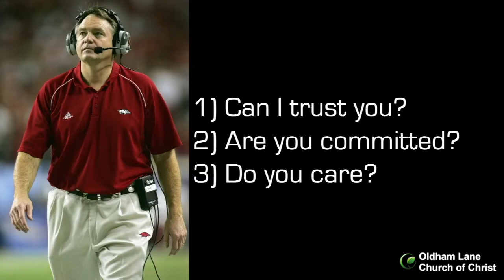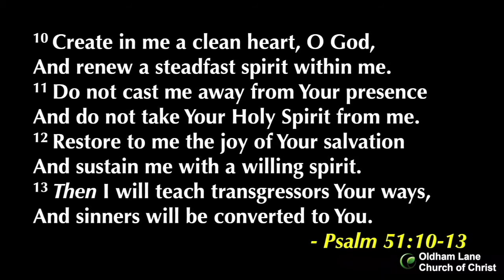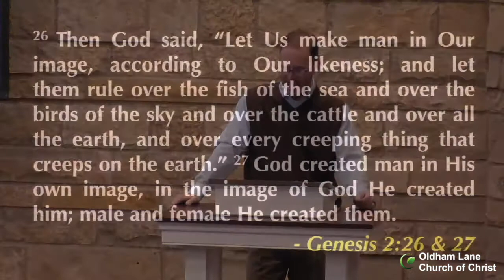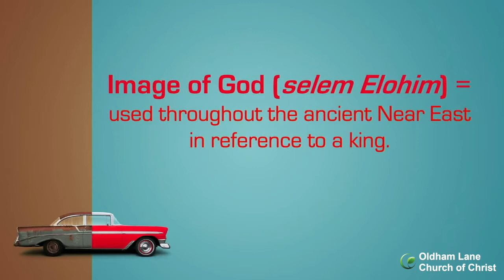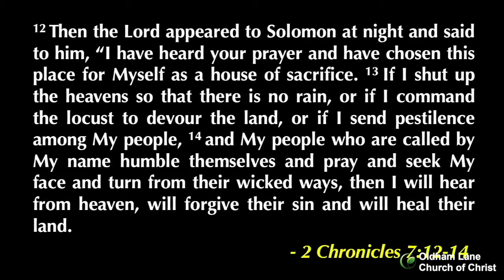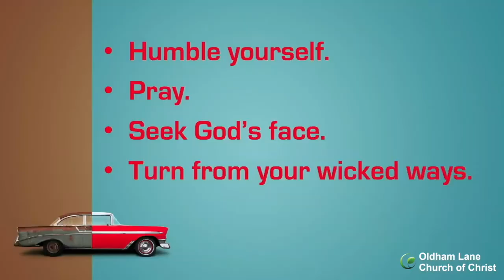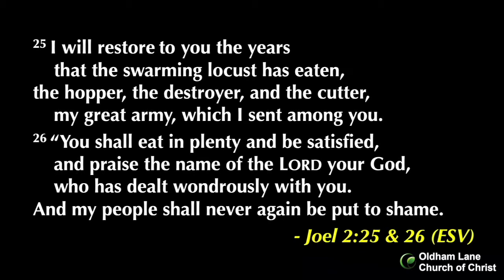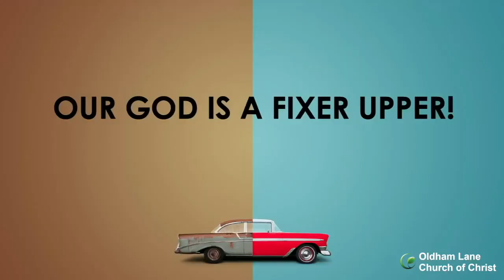The Reborn Identity---Remember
We tie a string around our finger. We set reminders on our phone. We ask those around us to remind us. We send ourselves an email. We set an alarm. We employ all sorts of strategies to help us remember because, as humans, our memory often fails us. And not just in a physiological sense, but in a spiritual sense as well, which is why God invites us to remember as a means of growing in our faith and our relationship with Him.